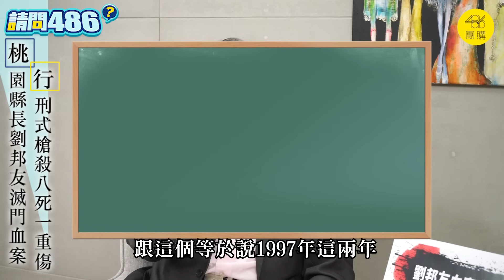劉邦友8死1傷血案懸宕25年 破案契機？ft.王瑞德【請問486】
來聽資深媒體人王瑞德說故事...
1996年桃園縣長劉邦友滅門血案，八死一重傷，至今還是懸案，凶手到底是誰？還能有破案機會嗎？

00:00 正片開始
00:40 劉邦友滅門血案
03:30 鄧文昌獨活
11:50 史上首例縣長官邸凶殺案
20:00 老三？ 老山？